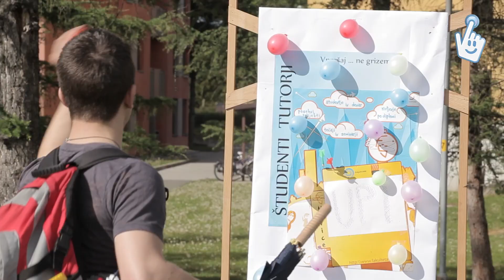Dan ŠOUM 2014 -- DOSTOP.si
Tokrat je Študentska organizacija Univerze v Mariboru svoj rojstni dan posvetila dnevu Zemlje.